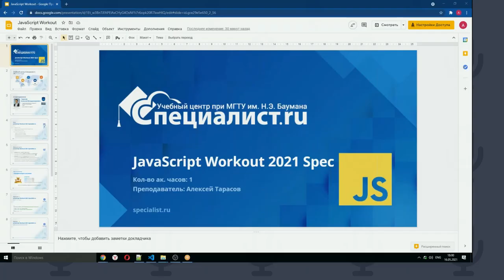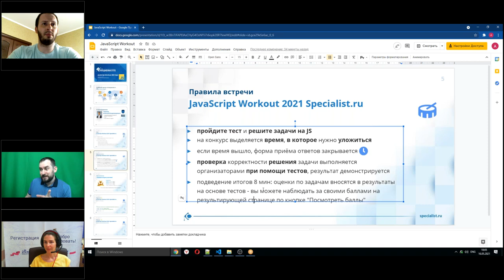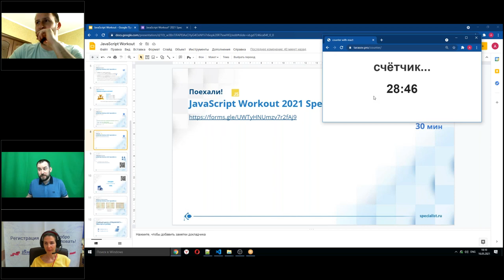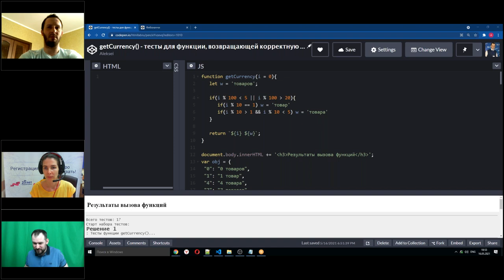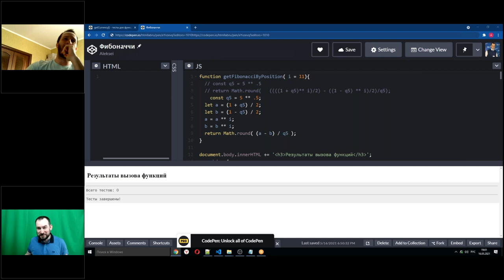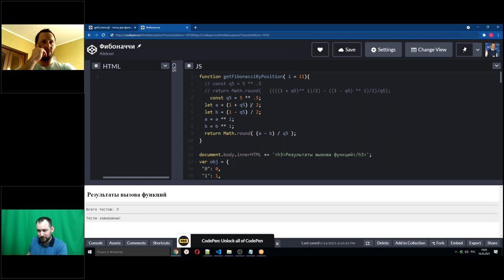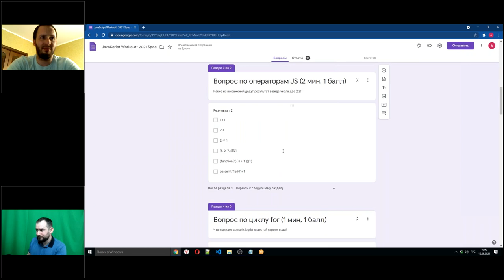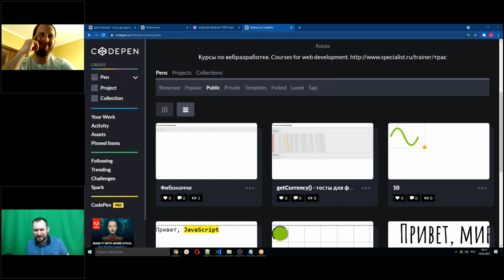Турнир по JavaScript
16 мая 2021 прошел турнир JavaScript Workout 2021 Spec, в ходе которого участникам предстояло за ограниченное время решить задачи на JS и пройти онлайн-тест. Всего в турнире приняли участие более 40 JavaScript-разработчиков.
Если вы хотите освоить JavaScript или укрепить свои знания, приходите на курсы по программированию в «Специалист»!